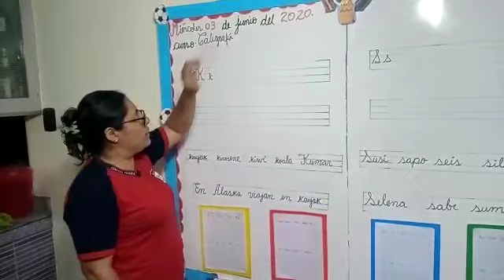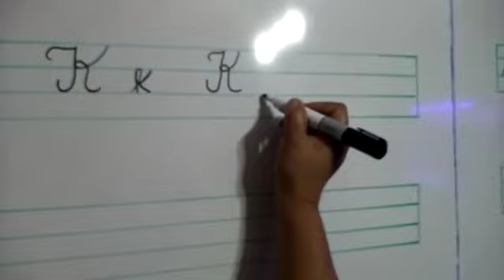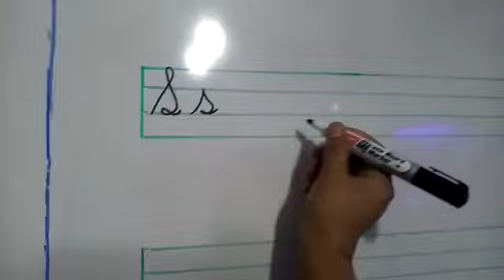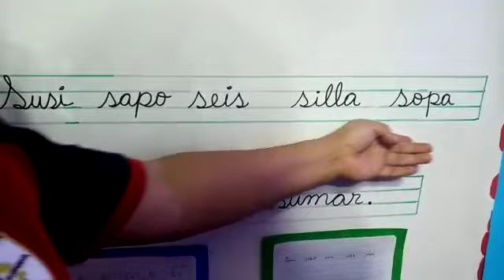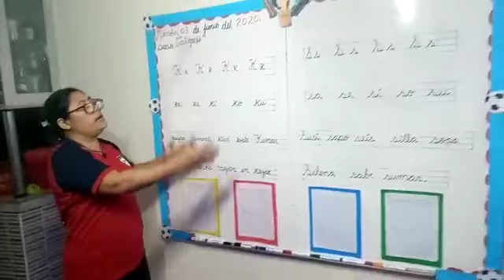CALIGRAFÍA 1ro primaria